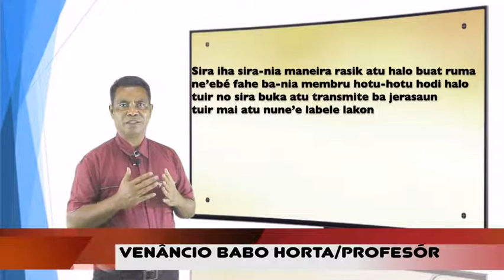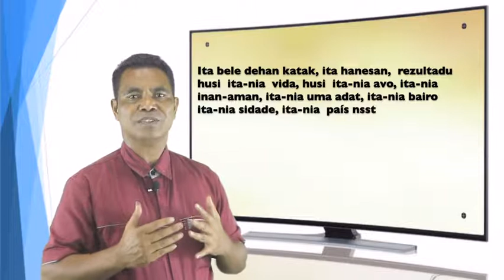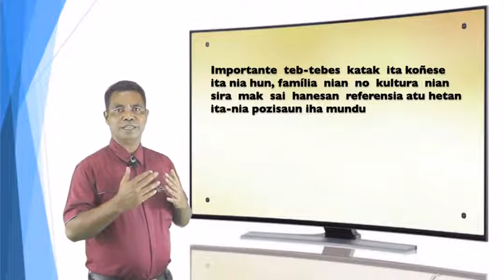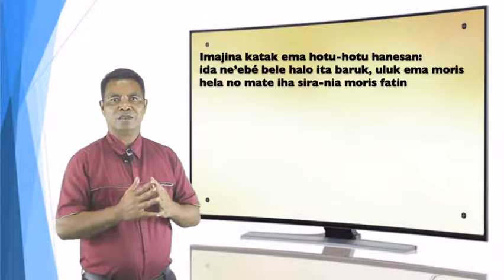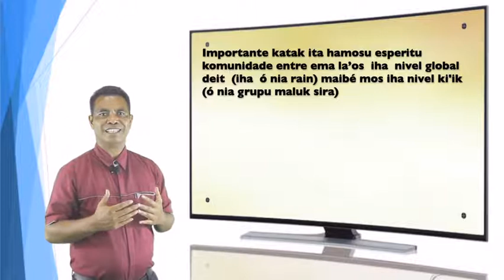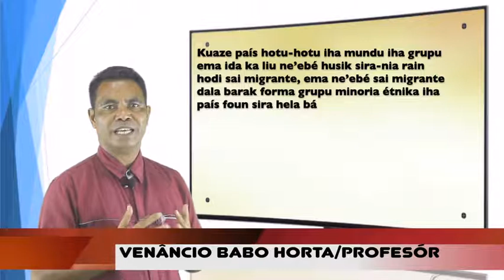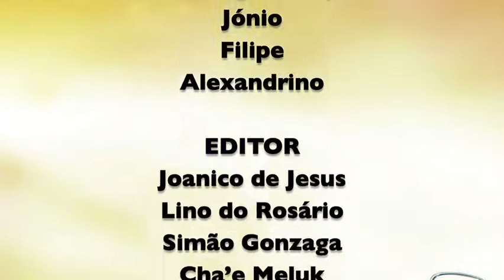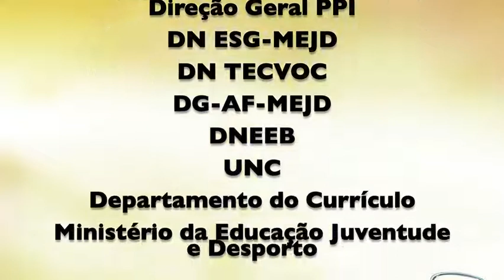Episodio 231 Cidadania Aula2, 7 Ano Mestre Venancio